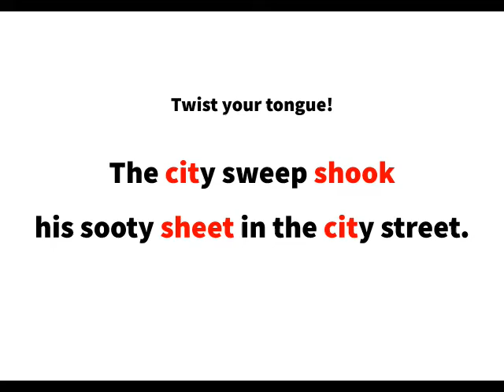英語よみきかせリズミクス Sweep 00